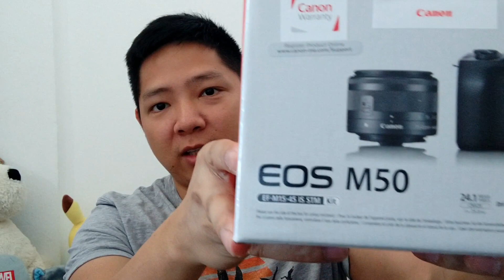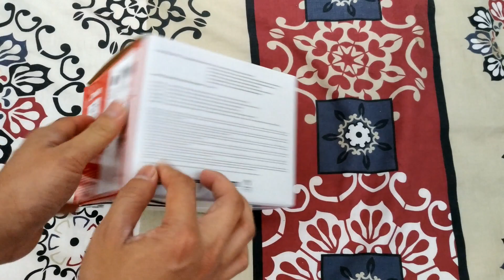Vlog 07 - Unboxing | Best Vlogging Camera | Canon M50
Join me as i unbox one of the best vlogging camera that is affordable. If you want something that is modular when it comes to lens range and can produce good quality videos and still photos then this camera might be for you.

Comments and suggestions are welcome to help us improve our future vlog. Thank you. Mabuhay!

Gears:
Xiaomi Mi Max 3
Boya BY-MM1 External Mic

Youtube Free Songs.